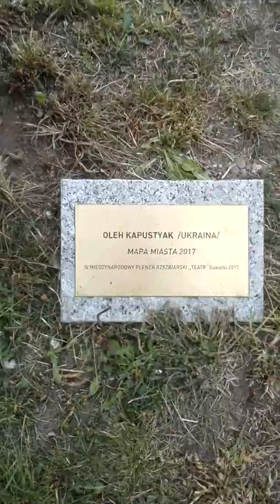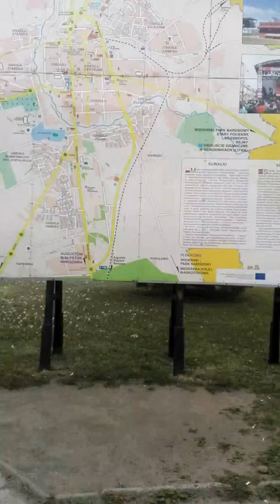DWORZEC PKS SUWAŁKI